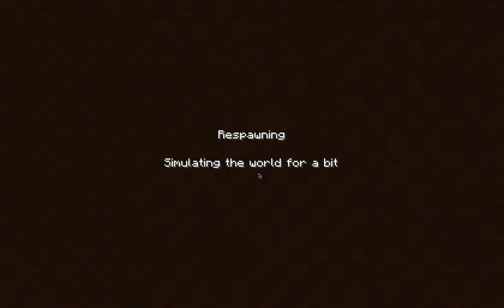Ep.2 Poly-player- The cimetière (part1) [FR]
Salut à tous c'est anonymatt74